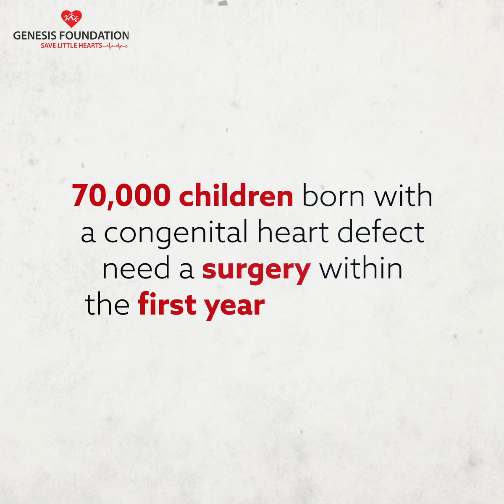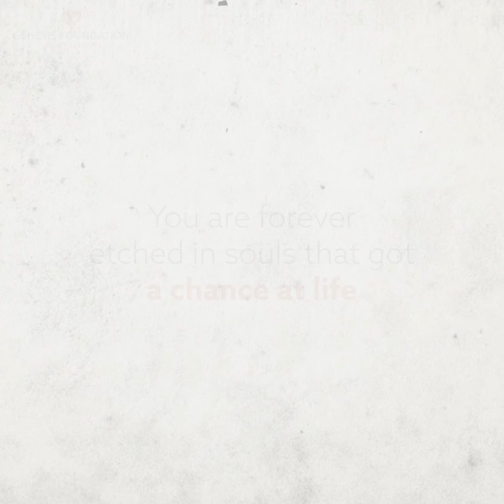Observance of Sameer | Genesis Foundation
Today as we pay tribute to Sameer, the second born son of our Founder Trustees Prema and Jyoti Sagar, we salute their journey from grief to greatness that is reflected in the collective effort we undertake to SaveLittleHearts.
 For us, it is not just about the lives we save but the hearts that come together to make this happen.

Help us make hearts whole again.